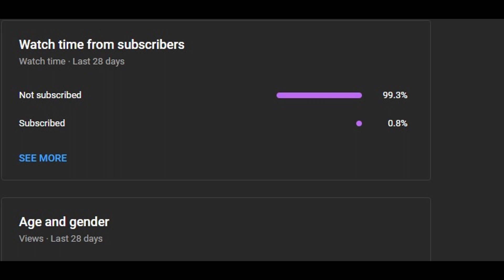THE CHOKE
The CS:GO video to end all CS:GO videos. CS2 is coming out soon and CS2 Overpass is here. CS2 Knives opening are gonna be fun. Katowice 2014 capsules are still rising. It'll be fun to perhaps open one someday.